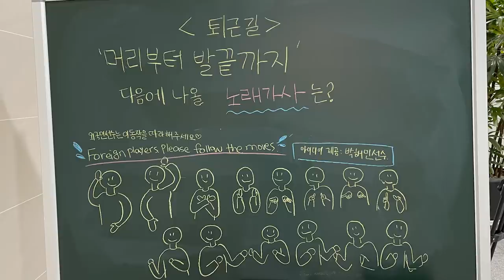[라이온즈tv] 주장 박해민의 '세대 판독' 아이디어? 🎥 퇴근길직캠​​​​​​ (4.15 한화전)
주중 3연전에서 위닝시리즈 거둔 선수단이 부산으로 향하는 퇴근길,
'머리부터 발끝까지' 다음 이어질 가사를 물어보았습니다.